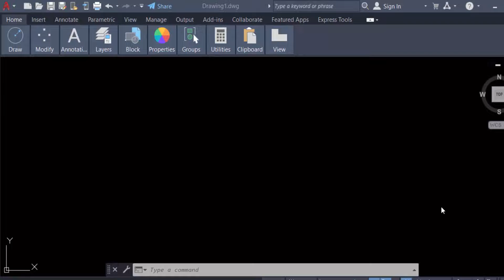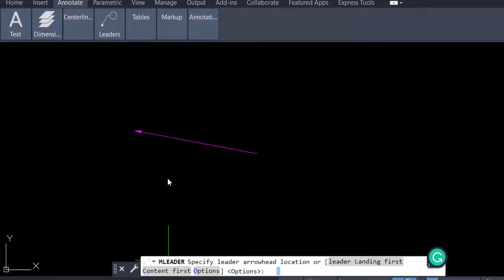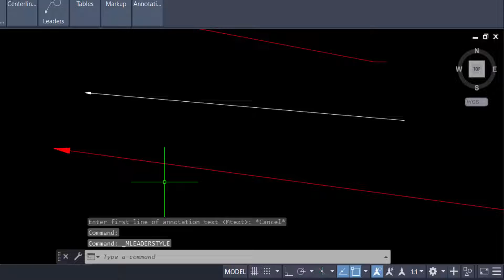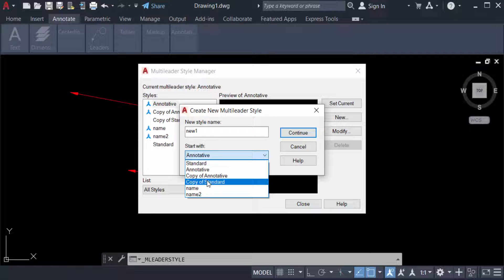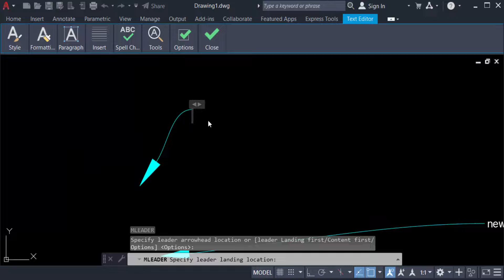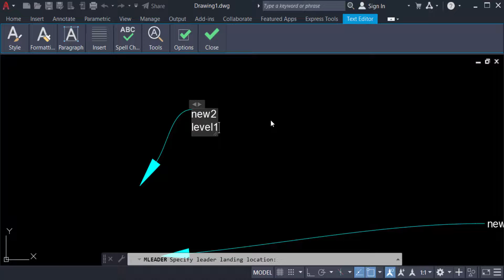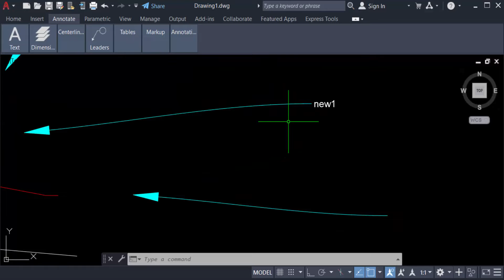How to create a leader in AutoCAD 2022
Hello everyone, Today I will show you, How to create a leader in AutoCAD 2022.